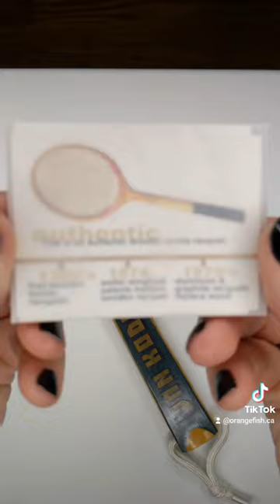TENNIS RACQUET NECK BOTTLE OPENER - SNAUWAERT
🎾 Unleash your tennis passion with our SNAUWAERT Tennis Racquet Neck Bottle Opener, crafted from authentic racquets with unique designs! 🍻
🏆 Each opener comes in a gift pouch with a Certificate of Authenticity – a piece of tennis history to cherish. 🎁
and elevate your love for tennis in style.